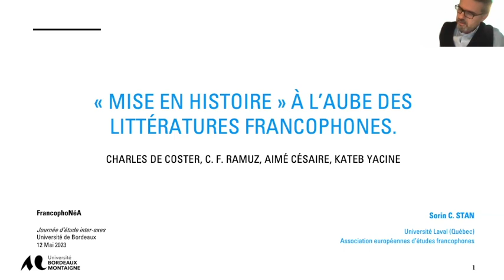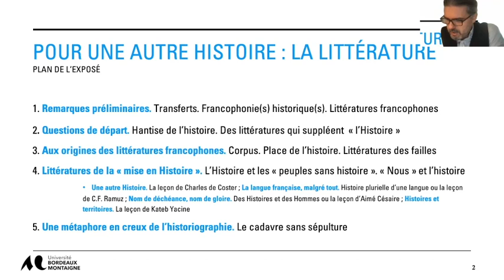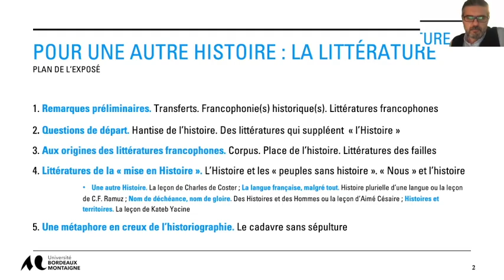Journée d'étude inter-axes sur les problématiques des transferts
Panel 2. Transferts, arts, création, histoire et littérature

La « mise en Histoire » à l'aube des littératures
francophones : De Coster, Ramuz, Césaire, Kateb, Sorin Stan (Université de Laval)